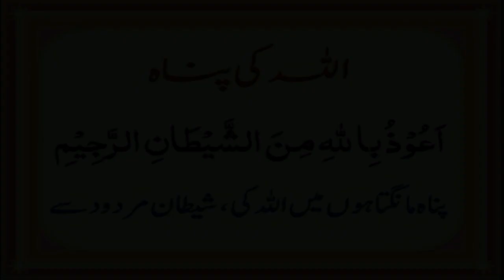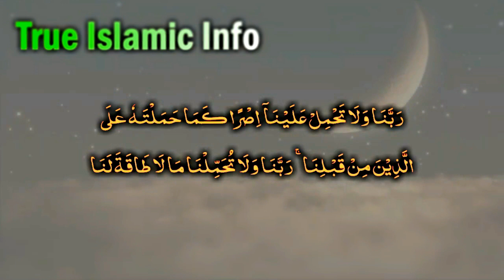Bad Dua (Nuqsan aur Jisam Kamzori aur illaj) Curse Cure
Bad_Dua ki Pehchan or Eska Illaj Hazrat_ALi Nay Farmaya